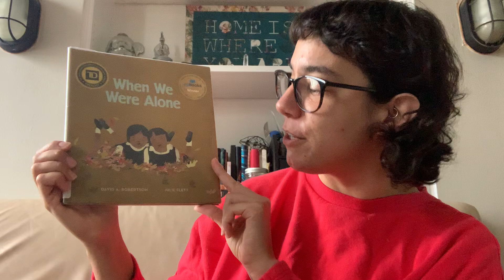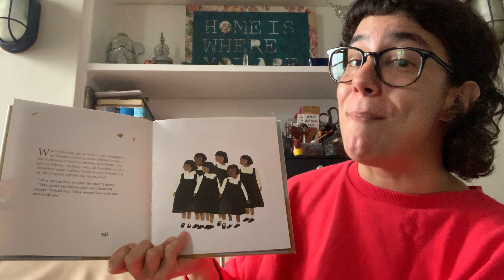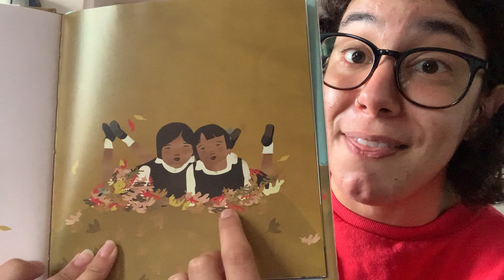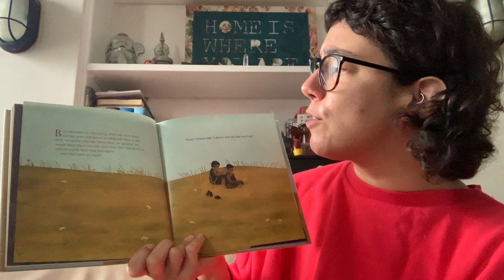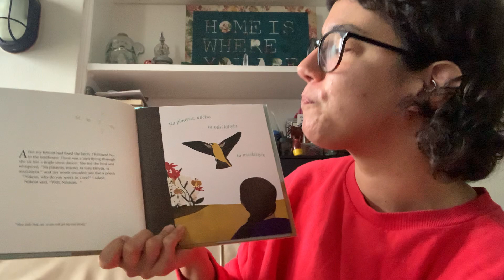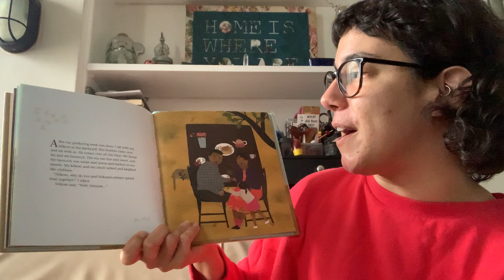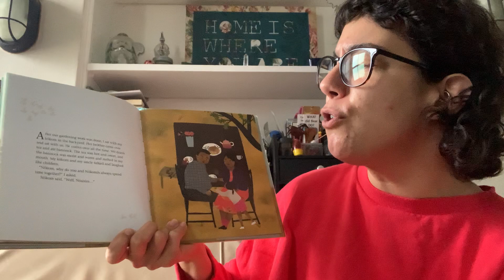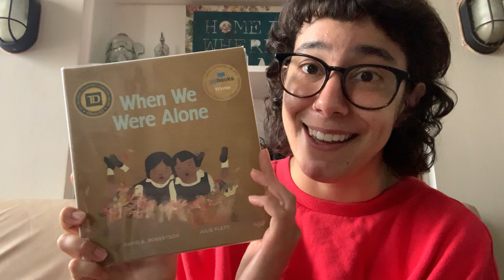Miss Liz reads When We Were Alone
In today’s virtual storytime we read “When We Were Alone” by David A. Robertson, illustrated by Julie Flett.